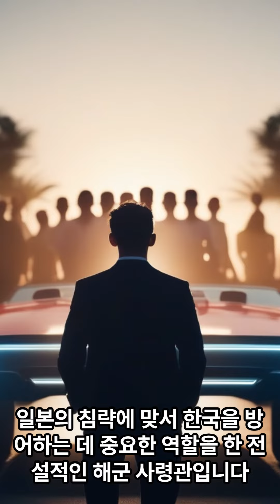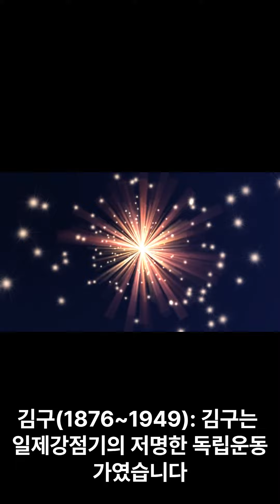대한민국 위대한인물 5명 5 great South Korean figures